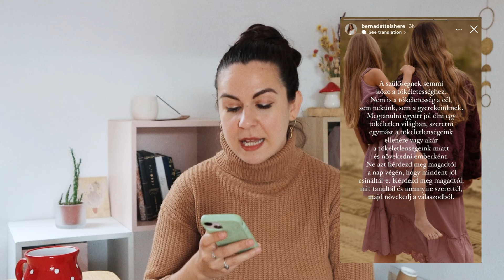Elég jó anya?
Szinte nem is ismerek olyan anyát, főleg az én generációmban, aki ne kételkedne benne, hogy elég jó szülő-e, a legjobbat adja-e a gyerekének, eleget tesz-e.

Ebben a videóban arról mesélek, én hogyan látom ezeket a kérdéseket, és miért gondolom, hogy mindannyian kicsit kedvesebbnek és megengedőbbnek kellene lennünk magunkkal és egymással — ebben a témában is.